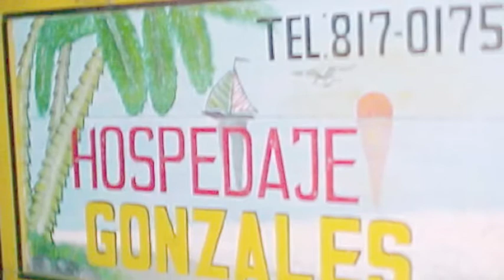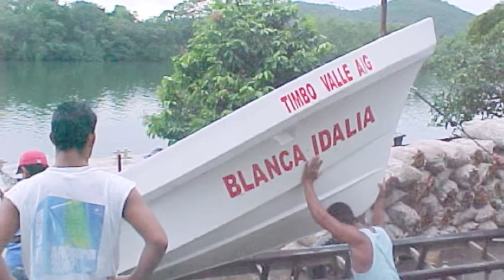The Other Nicaragua 2004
A look at the Atlantic Coast of Nicaragua missions of Evangel International Outreach in 2004.